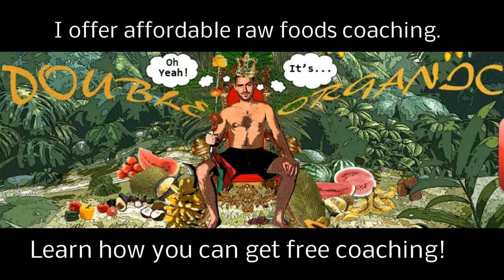How to Lose 50 Lbs Overnight - A Motivational Video